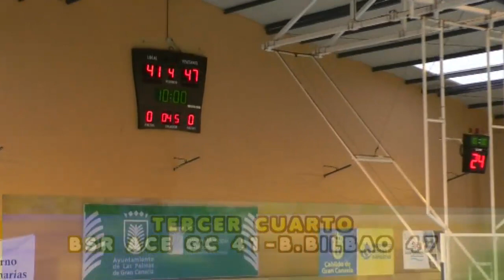BSR ACE GRAN CANARIA-BIDAIDEAK BILBAO BSR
19ª JORNADA DE LA DIVISION DE HONOR DE BALONCESTO DE SILLA EN EL PABELLON GARCIA SAN ROMAN DE LAS PALMAS DE GRAN CANARIA